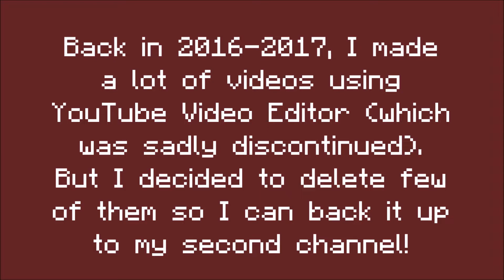My plan for backing up my old YouTube editor videos to my second channel.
Except that I never kept tweak videos other than my Windows XP live stream.